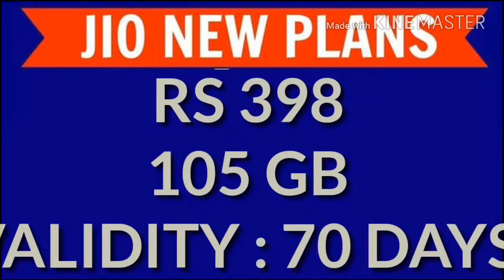JIO NEW PLAN : ALL PLAN OF 1.5 GB PER DAY PACKS